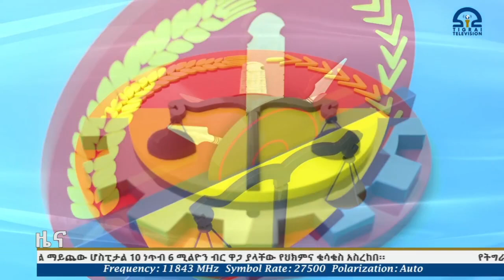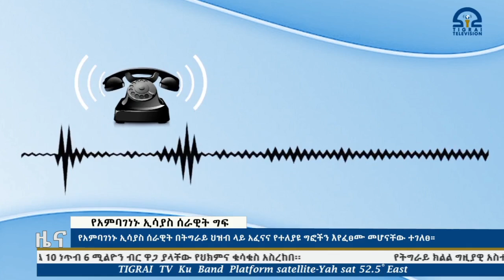የምሽት 2፡00 አማርኛ ዜና - ግንቦት 9, 2015 ዓ/ም